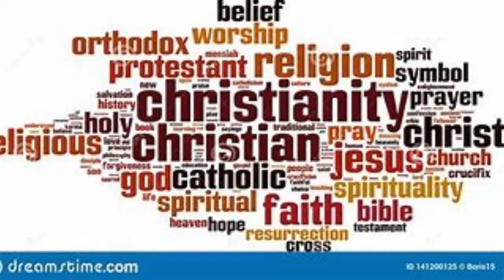THE COVERTSINNER WILL RUSH TO TRAUMA BOND YOU (1)